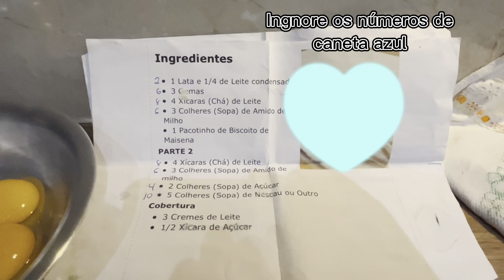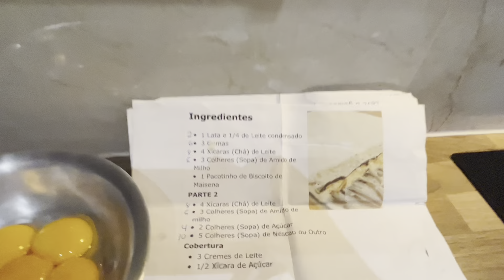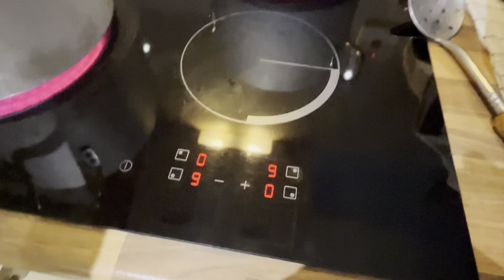Sobremesa marido gelado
Receita do marido gelado🧊

• 5 colheres de (achocolatado,Nescau,Toddy,Nesquik)(a melhor opção é Nesquik se for colocar Nesquik pode colocar 6 colheres)

 (Part 1)Modo de preparo para a cobertura 1
Em uma panela coloque 1 lata e um 1/4 de leite condensado com as 3 gemas e misture com o fogo desligado.Acrescente a metade do leite na panela e a outra metade em um prato  adiciona o amido de milho até dissolver no prato com leite quando dissolver despeje na panela.Depois misture sem parar até engrossar em fogo médio. Faça uma camada de bolachas em uma forma e reserve.

(Part2) modo de preparo para a cobertura 2
Despeje a metade do leite em outra panela e a outra coloque em um prato dissolve o amido de milho até dissolver e despeje na panela,acrescente o açúcar e o achocolatado em fogo médio misture sem parar até engrossa quando tiver as duas coberturas coloque a cobertura 1 na forma adiciona a bolacha aí coloque a cobertura dois e vai indo até acabar espera esfriar para colocar na geladeira deixa na geladeira por 2h a 4h para o fim

Chantilly com morango 🍓
•Chantilly 3 cremes de leite
•1/2 xícara de açúcar
Aí bata bem até ter consistência espalhe bem na forma adiciona morangos pára Décorar

☝🏼essa e uma receita para comer em tôdas as ocasiãons☝🏼